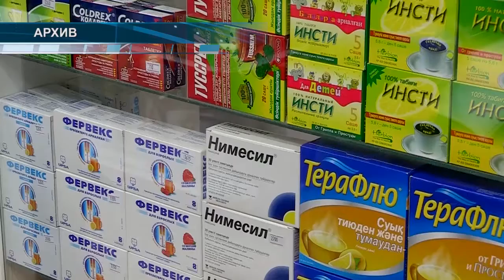Больше 300 тонн лекарств изготовили в ЮКО за один месяц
По данным сайта energyprom.kz, ЮКО заняла второе место в стране по объему произведенных лекарственных средств. За январь 2017 года местные фармацевты изготовили 301 тонну лекарств, продемонстрировав 40-процентный годовой рост. Всего в Казахстане за первый месяц года произвели 1282 тонны лекарств на 4 млрд 46 млн тенге. Это на 71% больше, чем в аналогичном периоде прошлого года. Таким образом, фармацевтические корпорации форсируют импортозамещение, перекрывая 40 % общего рынка медикаментов. В ЮКО уже есть 2 производителя. Напомним, что арабские инвесторы намерены построить еще один фарм завод стоимостью 34 млрд. долларов США. Что касается цен на лекарства, подорожали антибиотики, антисептики и витаминные препараты. Третья волна модернизации предусматривает государственное регулирование цен на все лекарственные средства, поэтому есть надежда на то, что цены в будущем повышаться не будут.